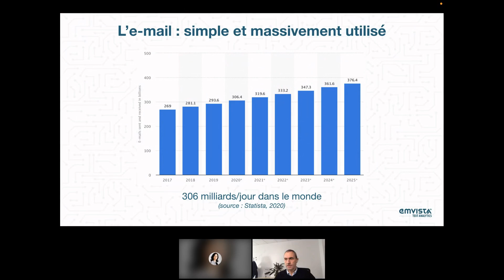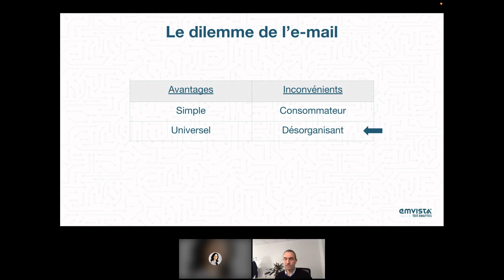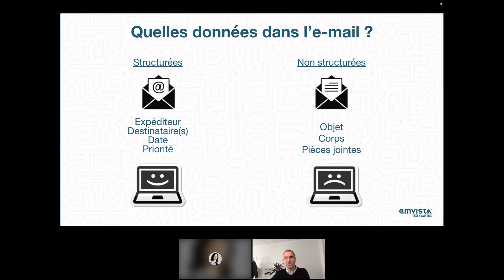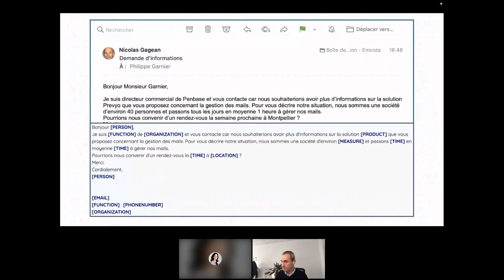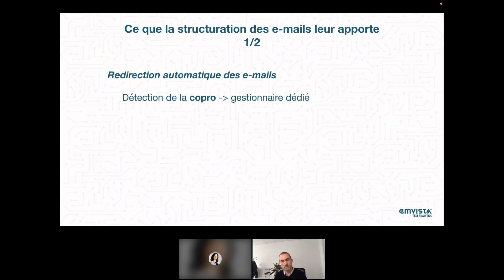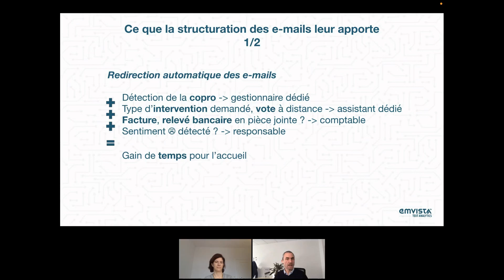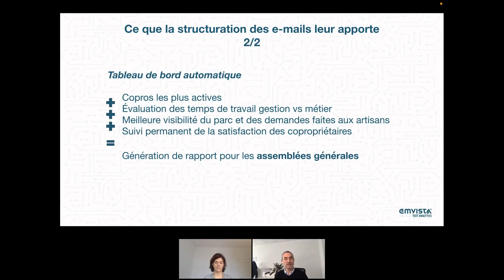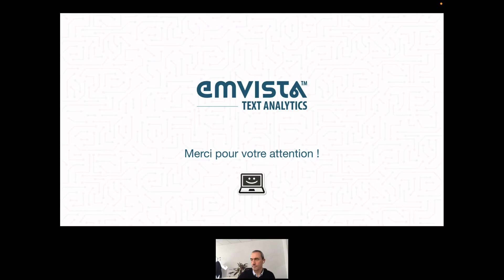Comment faire de l’e-mail un outil de productivité ?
Emvista propose Prevyo, un assistant virtuel qui transforme l’e-mail en un outil de productivité.

Depuis sa création, Emvista travaille sur le problème fondamental de l’imprécision des analyseurs sémantiques.

Le résultat de ces travaux est une intelligence artificielle révolutionnaire qui procure une précision d’analyse inégalée et permet des applications jusqu’alors impossibles. Cœur de l'assistant Prevyo et appliquée aux e-mails, elle permet de router les e-mails, de classer les pièces jointes, de détecter les e-mails urgents et de détecter les contacts dans les textes, le tout automatiquement bien entendu.

Au programme :

Analyser le texte ? Qu’est-ce que cela veut dire ?
La cas particulier de l’e-mail
Quelle est la valeur ajoutée proposée par Prevyo ?
Un retour d'expérience client
Un temps d'échange et de réponse à vos questions